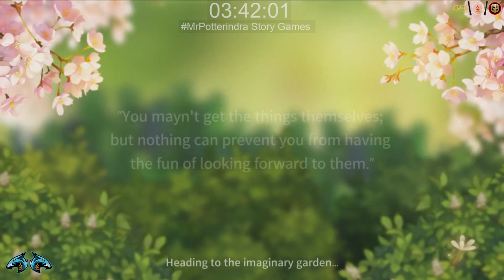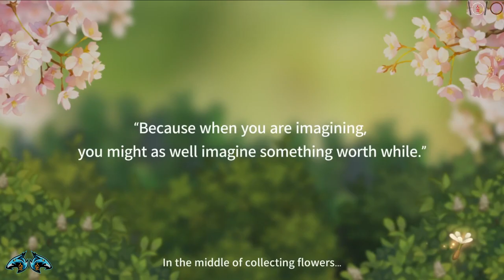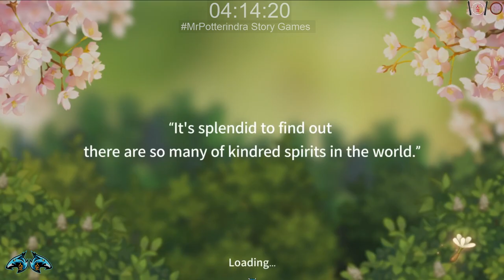Story Games the World is Beginning - Oh My Anne - Part 1